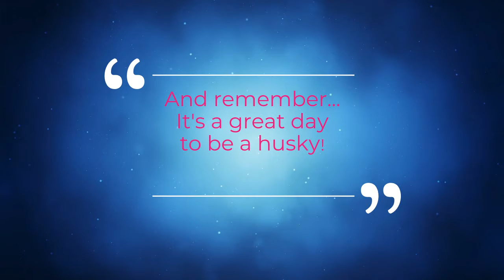Message for 2nd Grade